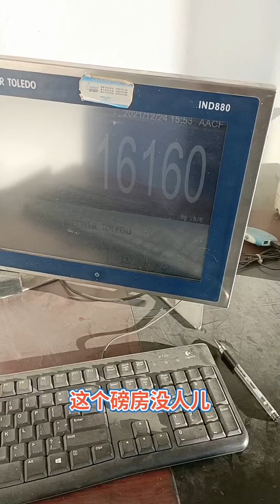Hành trình vận vận chuyển hàng hóa của nữ tài xế xe tải xinh đẹp Liaozhong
Nữ tài xế xe tải xinh đẹp Liaozhong. Sống và làm việc tại  thành phố Cẩm Châu, tỉnh Liêu Ninh, Trung Quốc